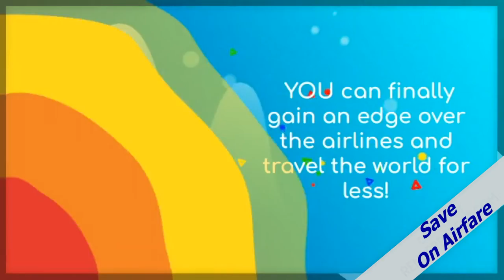How Save On Airfare © Find Cheap Flights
"Save On Airfare:The Definitive Guide To Flying For Less" is an approach to making money online that I haven't come across before. I have bought a whole lot of making money on the internet programs. Save On Airfare:The Definitive Guide To Flying For Less" clearly presented, nice pace and full of tips and information. I'm definitely going to focus on making this work for you.

I was a top-performing travel agent for many years
But right now our company fired you

I booked countless travelers for them every year and brought the agency hundreds of thousands in business with my tireless work

Now, Tony is out for revenge!

You want to know on how to save on your airfare!

These are the little-known loopholes he has discovered to help you finally travel for less.

He learned these power-packed tricks from his years working as a travel agent.

He has worked for the airlines long enough. Now, he want to be on your side.

Let this fired travel agent expose to you the deepest, darkest secrets on how to fly for less that the airlines don't want you to know.

Receive your copy to his full guide at.

If you've enjoyed my tips so far, then be sure to secure your copy to my full guide: “Save On Airfare: The Definitive Guide To Flying For Less”.